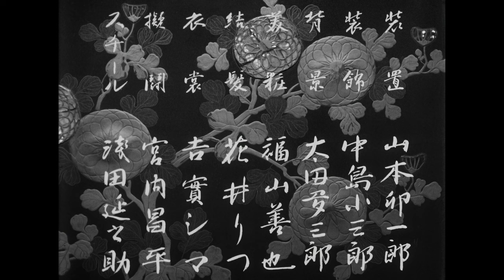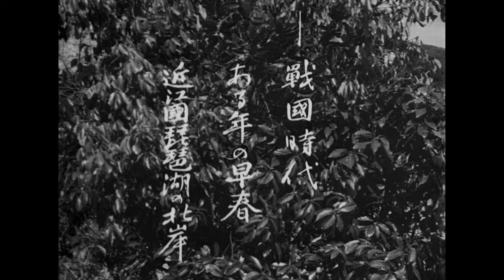Tales of Ugetsu (1953 | 2160p)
Ugetsu Monogatari (雨月物語, lit. "Rain-moon tales"), is a 1953 Japanese historical drama and fantasy film directed by Kenji Mizoguchi starring Masayuki Mori and Machiko Kyō. It is based on two stories in Ueda Akinari's 1776 book of the same name, combining elements of the jidaigeki (period drama) genre with a ghost story.

Drawing from Ueda's tales "The House in the Thicket" and "The Lust of the White Serpent", the film is set in Japan's civil war torn Azuchi–Momoyama period (1568–1600). In a small rural community, a potter leaves his wife and young son behind to make money selling pottery and ends up being seduced by a spirit that makes him forget all about his family. A subplot, inspired by Guy de Maupassant's 1883 short story "How He Got the Legion of Honor" ("Décoré !"), involves his brother-in-law, who dreams of becoming a samurai and chases this goal at the unintended expense of his wife.

The film won the Silver Lion Award at the 1953 Venice Film Festival and other honours. Ugetsu is one of Mizoguchi's most celebrated films, regarded by critics as a masterpiece of Japanese cinema, credited with simultaneously helping to popularize Japanese cinema in the West and influencing later Japanese film.